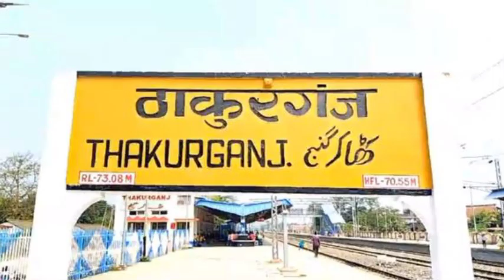पोआखली से ठाकुरगंज ट्रेन || कभी नहीं चलेगी जाने क्यों || Powakhali To Thakurganj